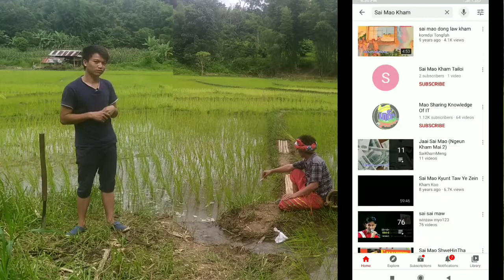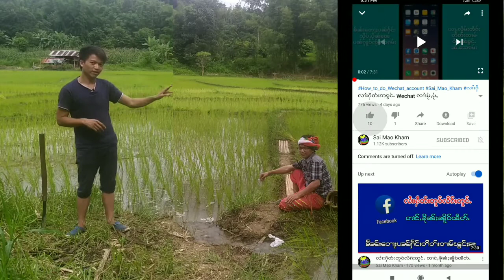ပွင်ႇလႅင်းထိုင် ပီႈၼွင်ႉတူၺ်းၸိူင်း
ပွင်ႇလႅင်းထိုင် ပီႈၼွင်ႉတူၺ်းၸိူင်း ၼႂ်းပဵတ်ႉသ် ၸိူင်းပိၼ်ႇသဵင်တႆး